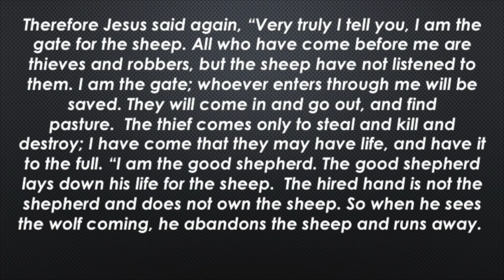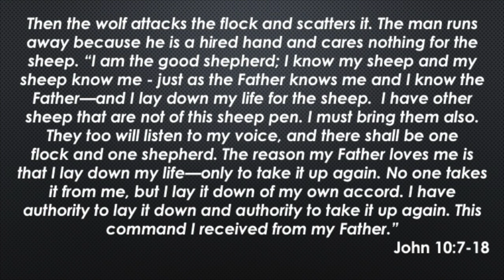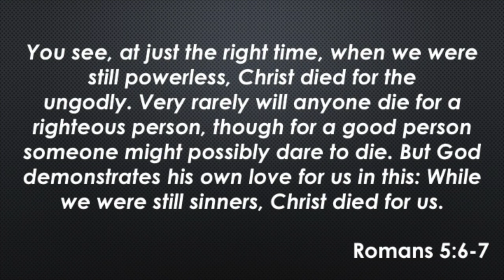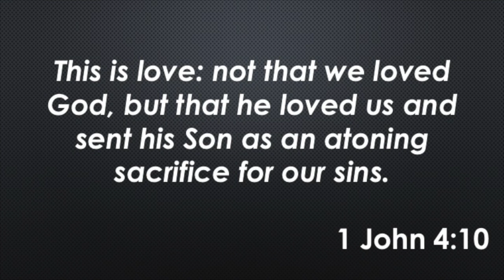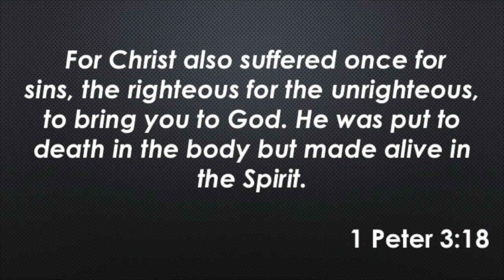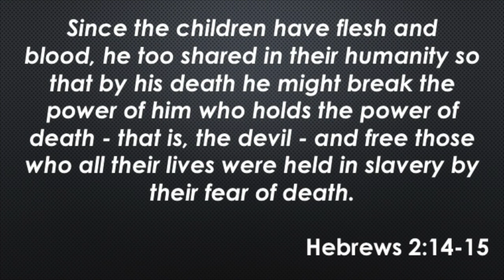Youth Sunday School